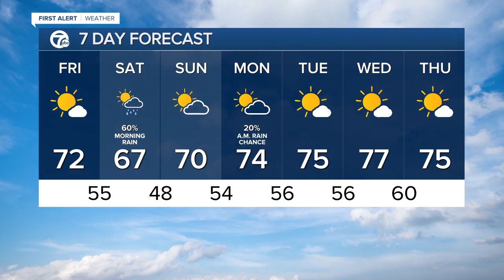7 Action News Latest Headlines | September 24, 9am